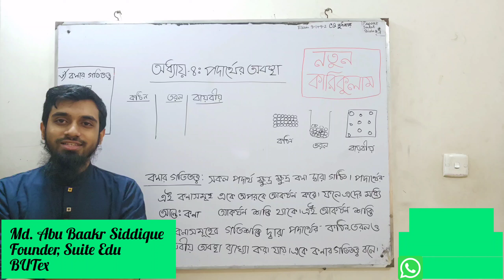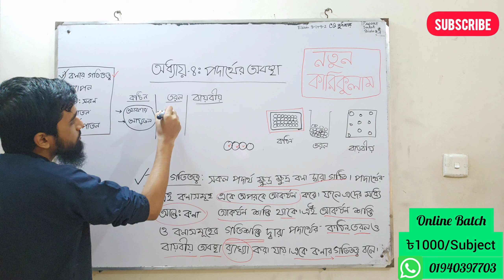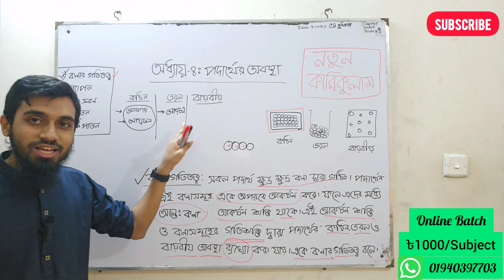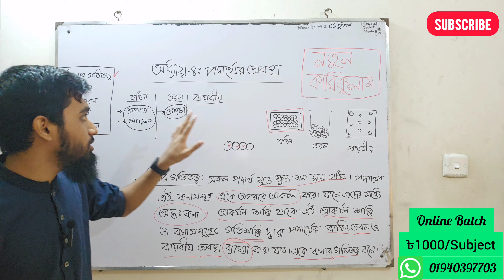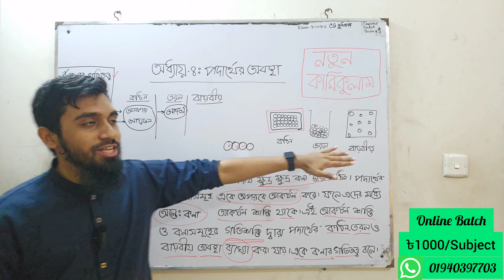Class-9 || Science | Chapter-4 | Part-1| নতুন কারিকুলাম | নিউটনের সুত্র | বিজ্ঞান অনুসন্ধানী পাঠ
Instructor:
Md Abu Baakr Siddique
BUTex

'About Course/ Online Batch:
কোর্স সম্পর্কিত যেকোন ধরণের জিজ্ঞাসা থাকলে WhatsApp করতে পারো আমাদের হেল্পলাইনে।
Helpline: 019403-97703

কোর্সে Enroll হওয়ার প্রক্রিয়াঃ
তুমি যে কোর্সটিতে Enroll হতে চাও সেই কোর্সের ফি নিন্মোক্ত নাম্বারে সেন্ড করে আমাদেরকে ফোন করে অথবা মেসেজ করে জানাও। ( Number: 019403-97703 )

In this video, we're going to be discussing the new curriculum 2024 for class 9 science. This new curriculum is going to be a huge change for students, so be sure to check it out!

In this chapter, we're going to be discussing the new suite Edu system. This system is going to be a huge change for students, and it'll help them to better understand the subjects they're studying. So make sure to watch this video and learn everything you need to know about the new curriculum for class 9 science!
In this video, we're introducing the new curriculum for Class-9 (Science) in the 2020 academic year. This new curriculum has been developed in response to the recent changes in the field of science.This video is a good introduction to the new curriculum for Class-9 students. We'll go over the highlights of the new curriculum, and discuss how it will help students succeed in their studies. If you're a student planning to study in Class-9 in 2020, this video is a good resource to keep in mind!In this video, we're going to be discussing the new curriculum for Class 9, Science. This new curriculum was announced in the recent elections, and it has a lot of people worried. We're here to discuss the pros and cons of the new curriculum, and to give you an idea of what to expect in the next year of your academic journey.If you're a student in Class 9, Science, then this video is for you! We'll discuss the new curriculum and give you a breakdown of what to expect in the next year of your education. We'll also discuss some of the key changes that were made, and some of the problems that have arisen as a result. Make sure to watch this video to get an idea